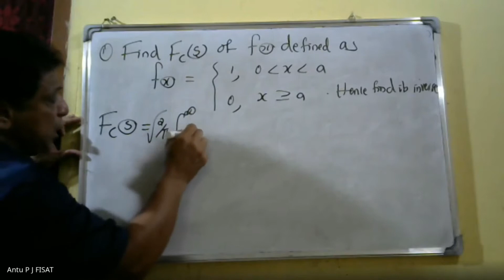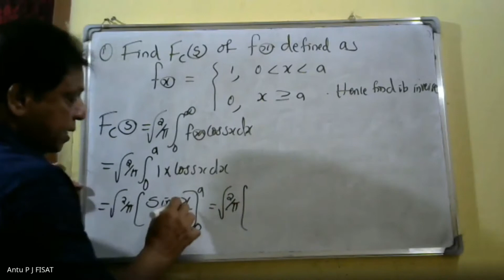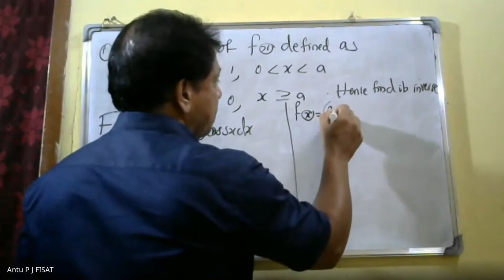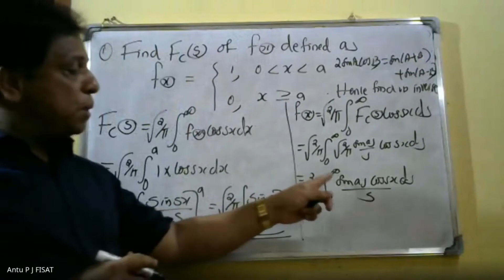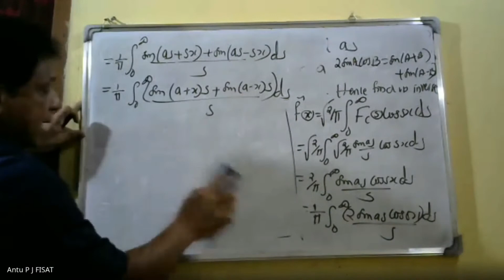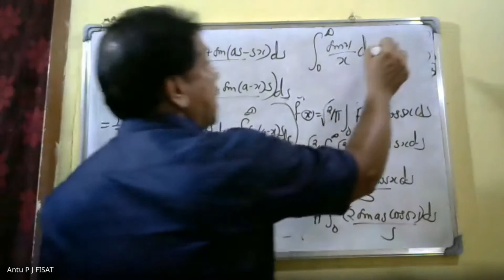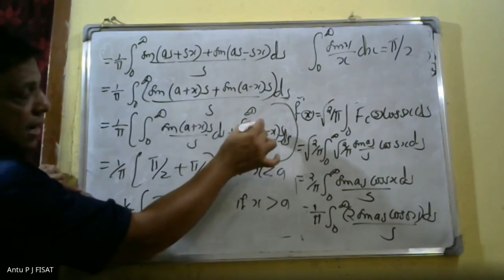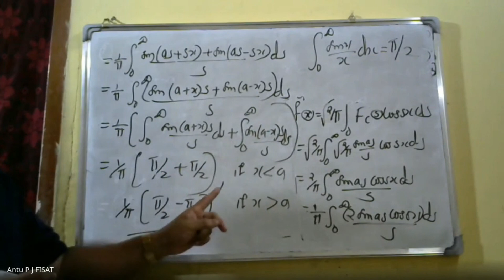FOURIER TRANSFORM |MODULE 5 |PART 16 |MAT 102|2019 SCHEME|BTECH KTU|ENGINEERING MATHEMATICSI S2I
This video lecture of Fourier integral representation ,   Fourier Cosine and Sine integrals and transforms  Complex Fourier integral representation, Fourier transform and its inverse transforms, basic properties Fourier transform of derivatives, Convolution theorem